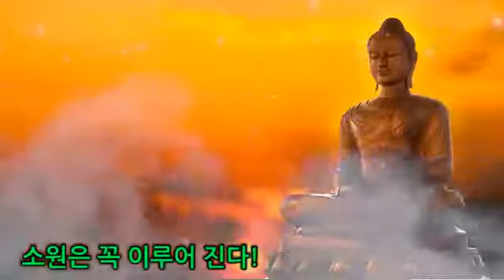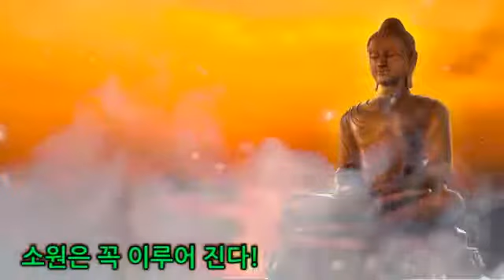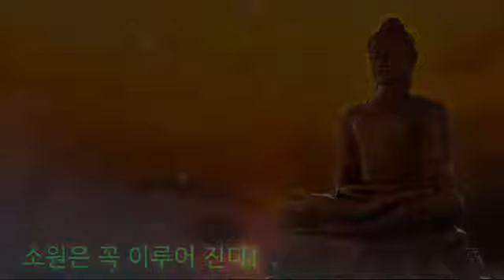천지팔양신주경 - 영인스님 2020